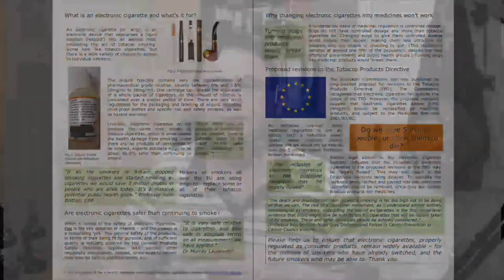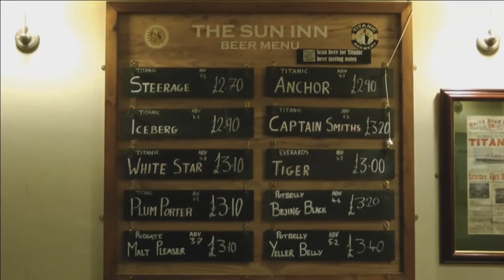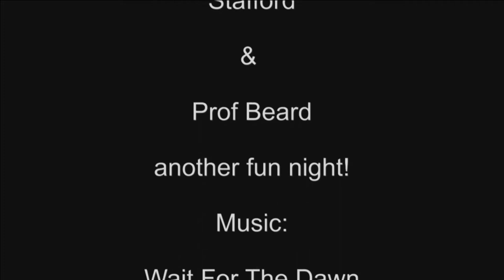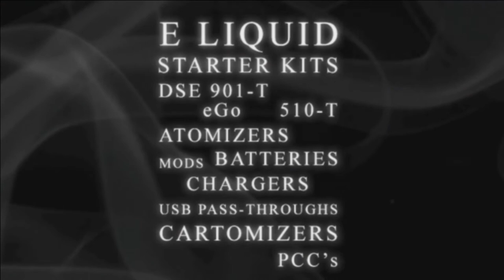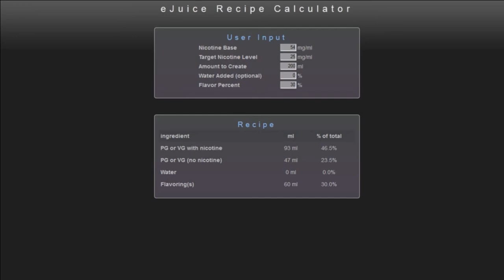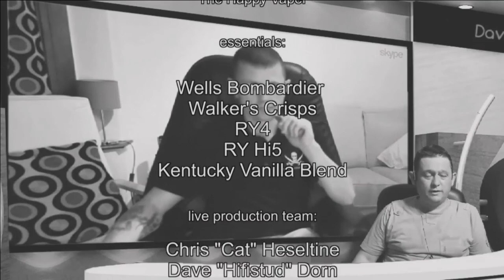Dave's Tackle Box - 17th February 2013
Vape meets are good! News of upcoming meets, film from the Stafford meet and more! Dave and Tim discuss the latest market trends and Dave returns to the art of mixing his juice.